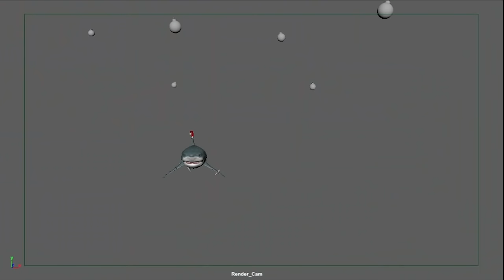Neko Robinson: Animation Reel Santa Jaws 2018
Animation Demo Reel to show works in Syfy Santa Jaws 2018 film.

Animator for the project.